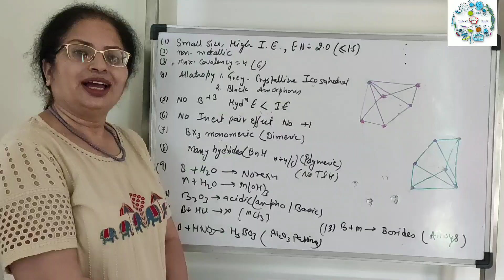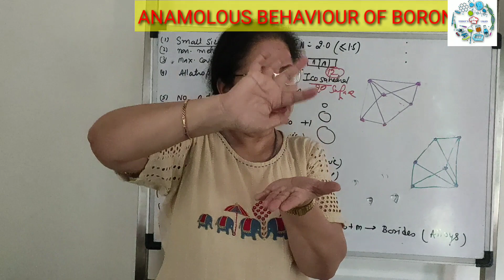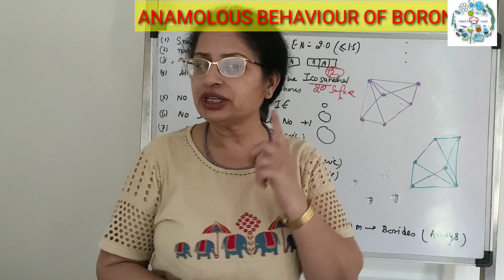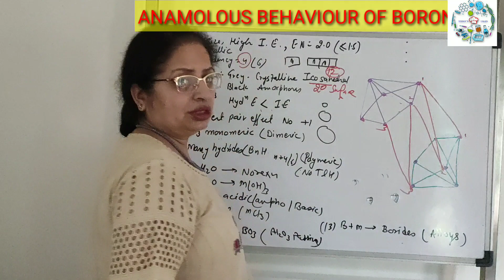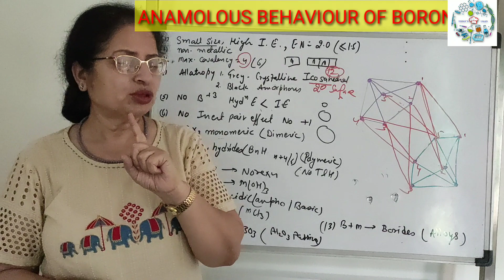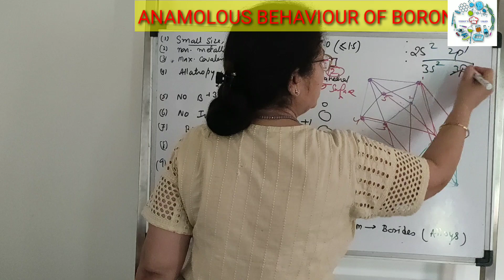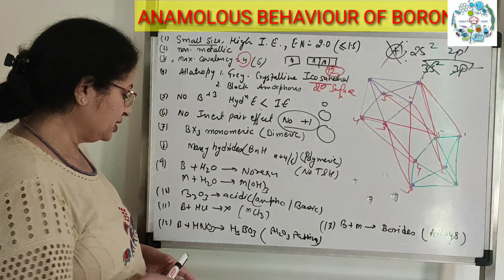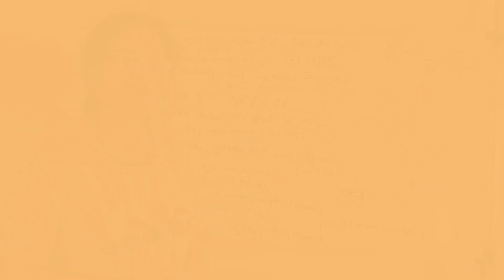Anamolous Behaviour of Boron p - Block Elements Group 13 III A